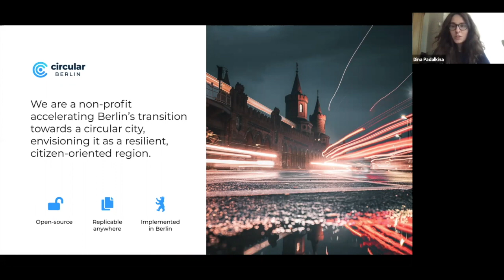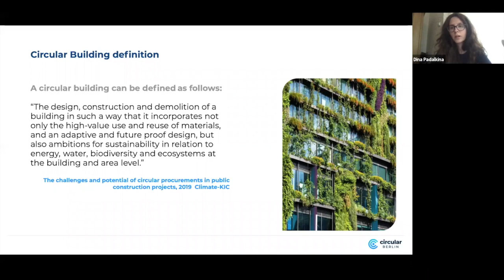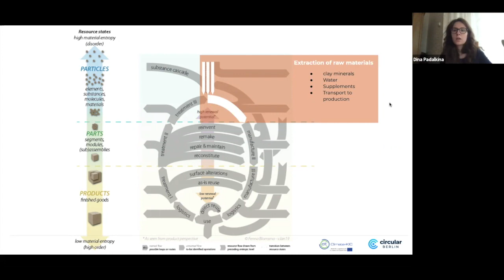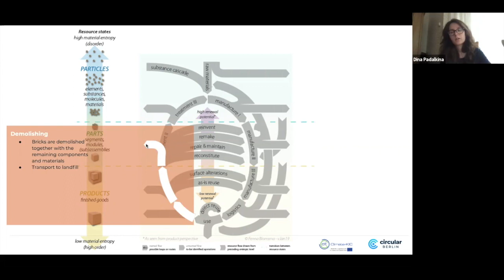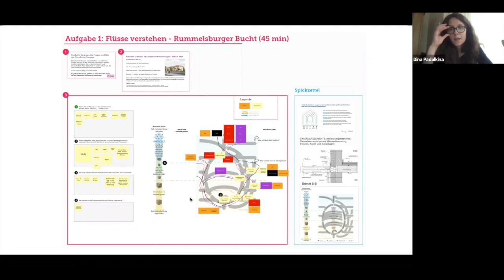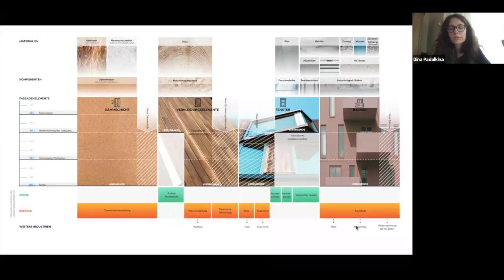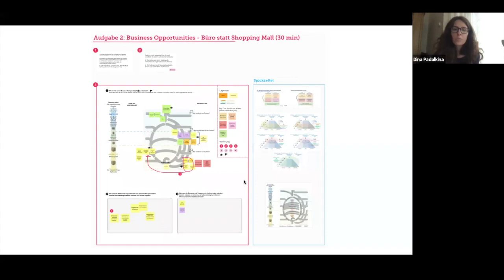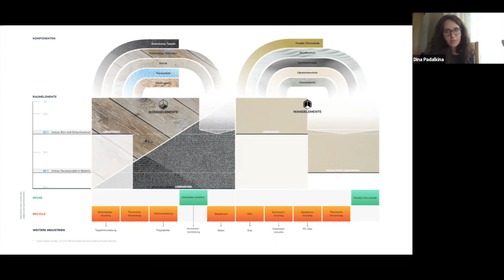Circular Economy in construction Session 09.10.2020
This video is about Circular Economy in construction Session 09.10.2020